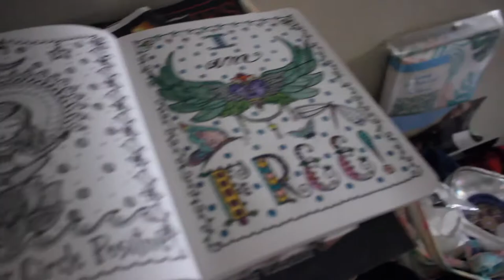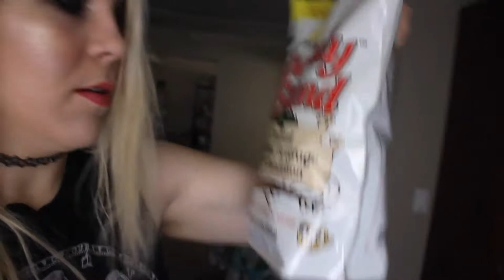Trying Diatomaceous Earth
Recorded Sunday, July 15, 2018.